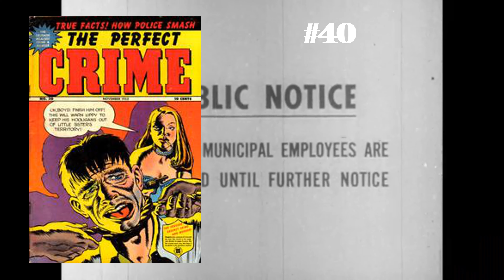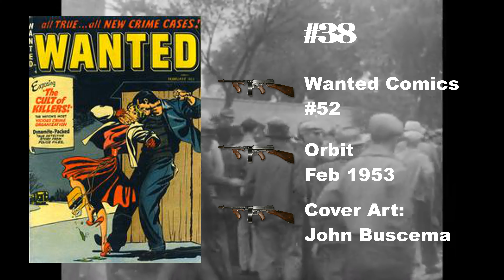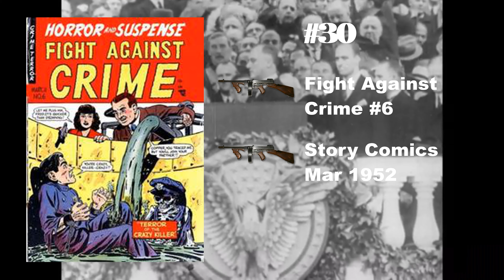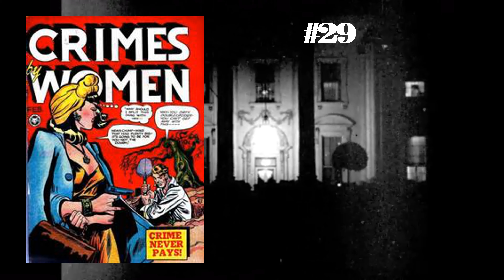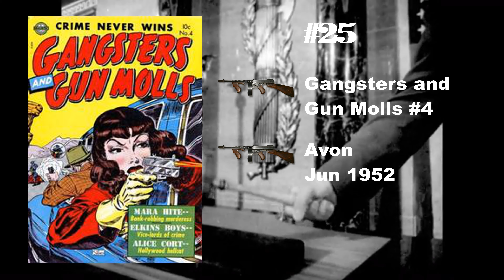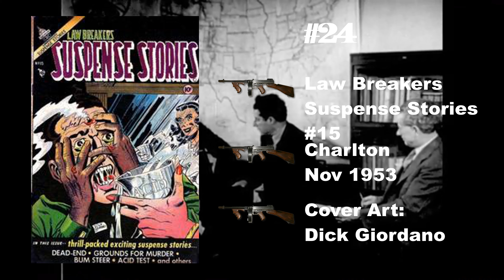Top 100 Pre-Code Crime Comic Book Covers - 40 To 21 (ep 629)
Join me as we highlight the top 100 pre-code crime comic books.  This is my list of my favorite covers that were published prior to the advent of the Comics Code Authority.  This is the fourth installment: numbers 40 through 21.